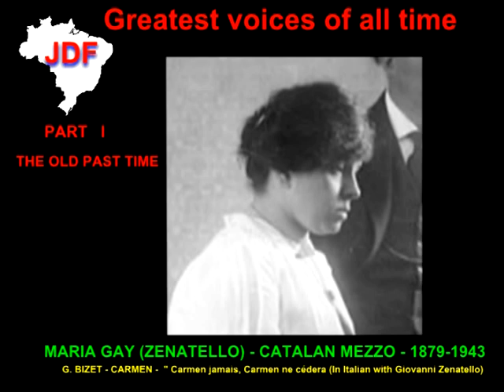PART - I -THE OLD PAST TIME - MARIA GAY - BIZET - CARMEN - ''Final scene'' -(with Z